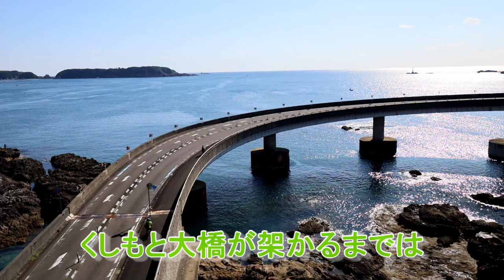電動アシスト自転車でらくらく大島サイクリング！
南紀串本観光協会のレンタサイクルを利用し、串本の街中から大島へサイクリング！
美味しいパンに舌鼓を打ち、絶景満載の大島を堪能します！

撮影ご協力
南紀串本観光協会様
パンとカフェ nagi 様